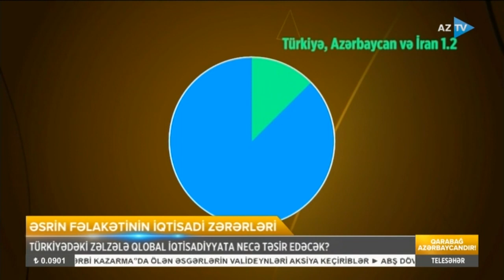Türkiyədəki zəlzələ qlobal iqtisadiyyata necə təsir göstərəcək?